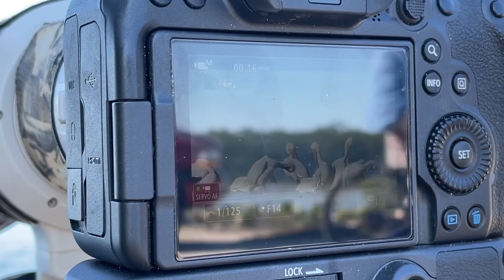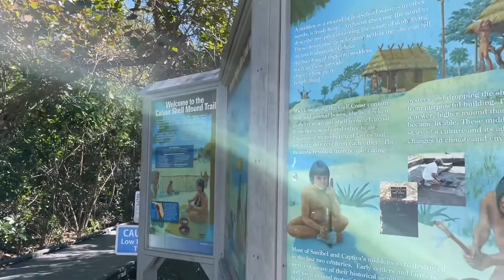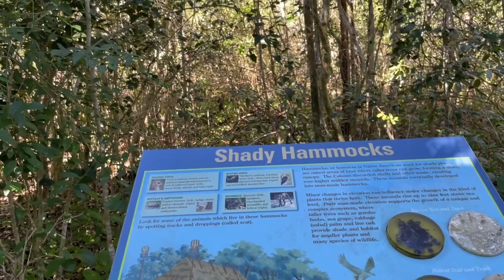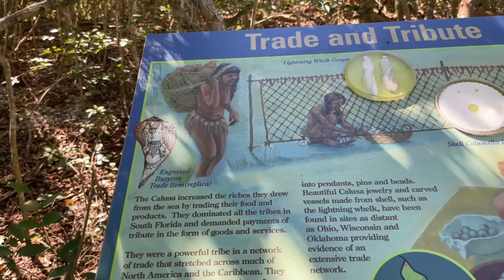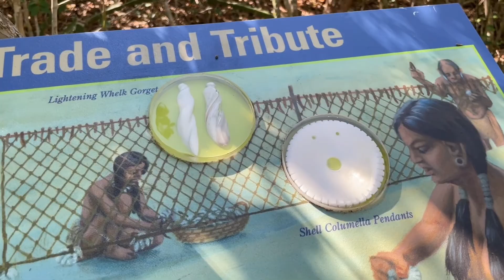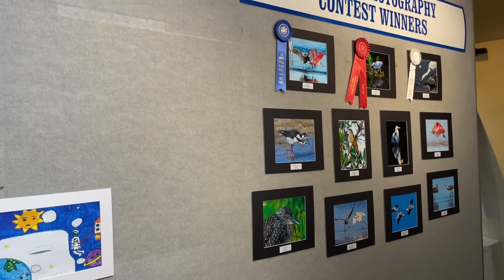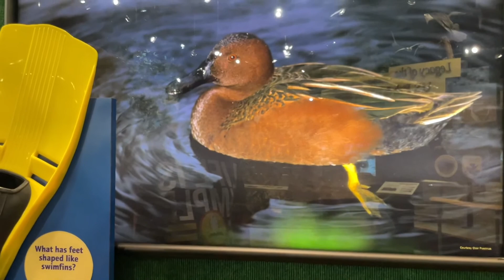J.N. “Ding” Darling National Wildlife Refuge | Scenic Drive | Sanibel Island | Florida Birding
We visit the “Ding” Darling National Wildlife Refuge on Sanibel Island and take the scenic drive that is a top spot for bird photographers. We also walk a few trails and have lunch at a vegan restaurant with a great vibe. Kevin took all the close-up bird footage in this video. If you would like to see more of his bird photography check out his Instagram@ kpac967

With the help of my husband Kevin, I converted  a 2018 Ford Transit van into an off grid camper to serve as both a living space and an art studio while I travel. With the van build now complete, I am sharing my seasonally nomadic vegan lifestyle and van Life adventures.

By Cindy Jane, 2022

***ELECTRIC AND SOLAR***
400 watt Renergy solar kit
VMAX SLR125 AGM Sealed Deep Cycle 12V 125Ah batteries
Renogy 2000W 12V Pure Sine Wave Battery Solar Power Inverter
Go Power! TS-30 30 Amp Automatic Transfer Switch
WFCO WF8955PECB Black 55 Amps Power Center Converter Charger
125V 30 AMP Power Plug
10/3 Bulk Cable
Leisure LED RV Boat Recessed Ceiling Lights
12 Volt DC Dimmer Switch for LED
Shurflo 4048153E75 Electric Water Pump

***VAN INTERIOR ***
Dometic CFX 75DZW fridge
MaxxFan Deluxe with Remote-Smoke
Roof Adapter
Ruvati 14-inch Undermount Wet Bar Prep Sink
Crea Faucet With Magnetic Pull
Travel Berkey Gravity-Fed Water Filter
GoTo Foam 6" Height x 24" Width x 72" Length 44ILD (Firm) Upholstery Cushion

Ionic Factory Style Running Boards (Fits) 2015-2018 Ford Transit Van 148" WB 39"
BFGoodrich Terrain T/A KO2 Radial Tire-LT225/75R16/E 115/112S 115S
SumoSprings Rear for Ford Transit 150|250|350
Coil SumoSprings / SuperSprings CSS-1195

***SAFETY***
InReach Explorer +
NEXPOW 2000A Peak 18000mAh Car Jump Starter

***OTHER***
Coleman Camp Oven
Pizza Stone 10” x 10.4”
Blackstone 1814 Tabletop Griddle-17 Inch Propane Gas
Portable Shower/Bidet
Portable Folding toilet
Magnetic Screen Door Fits Door Size 60 x 80, Double Door
SINGER 4423 Sewing Machine
KILMAT 50 mil 50 sqft Car Sound Deadening Mat